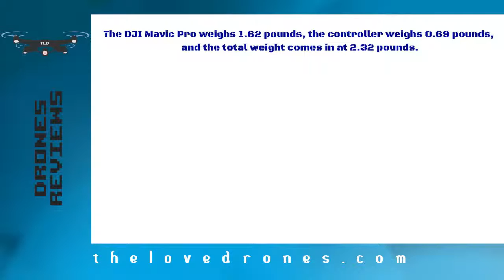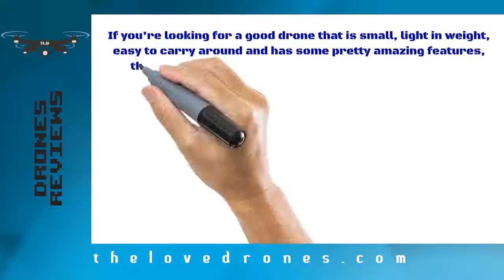DJI Mavic Pro drones reviews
While there are so many different drones currently on the market, not all of them are created equal. Today, the one that stands out from the crowd would be the DJI Mavic Pro. To date, this is DJI’s smallest drone, but don’t let that fool you, because big things can come in small packages. This drone is still able to maintain some pretty amazing features, which we will be talking about in this DJI Mavic Pro review …